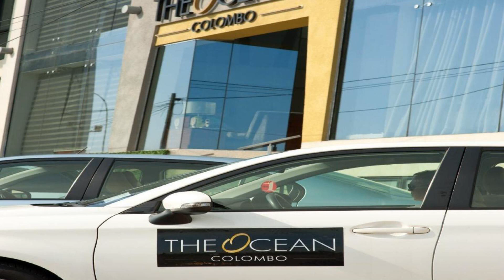The Ocean Colombo, Colombo, Sri Lanka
About Property:
You're eligible for a Genius discount at The Ocean Colombo! To save at this property, all you have to do is sign in.
Boasting spectacular ocean view from every guest room, The Ocean Colombo features modern and comfortable accommodation along Marine Drive. It offers free parking space on site and provides complimentary WiFi access in the entire property.
This non-smoking hotel is just 1 km from Majestic Shopping Mall. MGM Casino is 1.2 km away while Sri Lanka National Muse...
Property Type: Hotel
Address: No 40, Melbourne Avenue, On Marine Drive, Colombo 4, 00400 Colombo, Sri Lanka
Searching For
1. The Ocean Colombo - Colombo - Sri Lanka
2. The Ocean Colombo - Colombo - Sri Lanka Address
3. The Ocean Colombo - Colombo - Sri Lanka Rooms
4. The Ocean Colombo - Colombo - Sri Lanka Amenities
5. The Ocean Colombo - Colombo - Sri Lanka Offers and Deals
Audio Credit:
Track Title: Blank Slate
Artist: VYEN